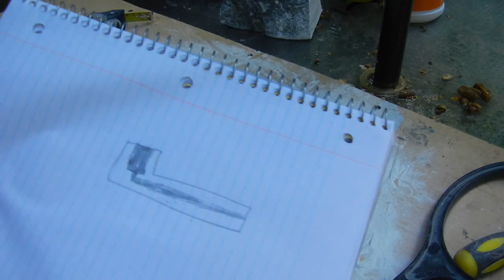Grim Reefer - Basic Soapstone Pipe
In this video Ill be demonstrating how to make a basic soapstone pipe. Soapstone is a very soft rock that has been used for carving purposes for centuries. Its very important you practice safety with proper eye protection and dust masks.
Tools used include
-Rasps (half round, round and flat)
-Mini hacksaw
-Drill bits
-Sandpaper (80,150, 320, 400, 600)

Polishing stage consists of heating up the stone to 320 for 10 min in a toaster over, coat with white candle wax, let cool, gently polish with a microfiber cloth and repeat for as many times as you desire